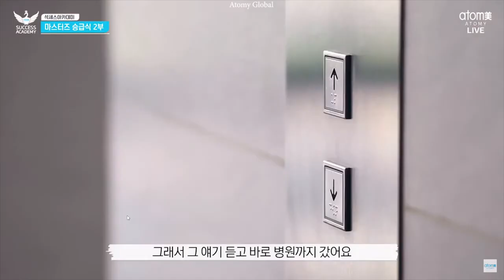변인성 Byeon In Seong, New Crown Master, Atomy Korea, 16 December 2022